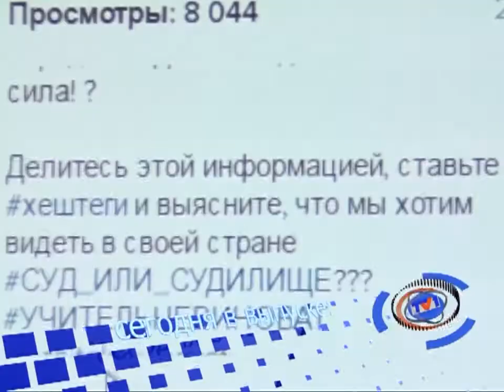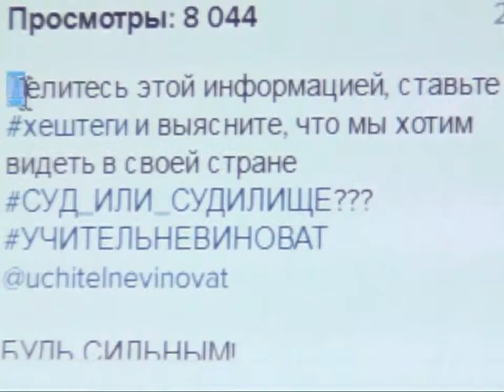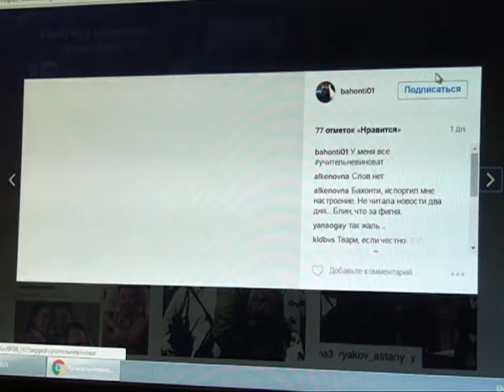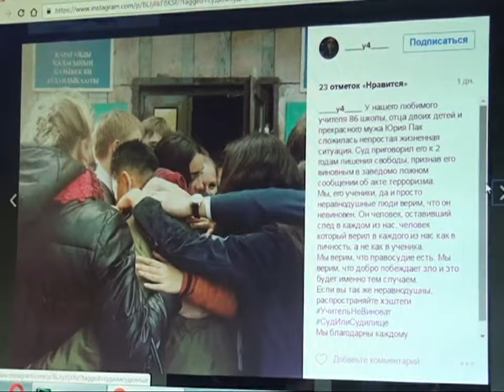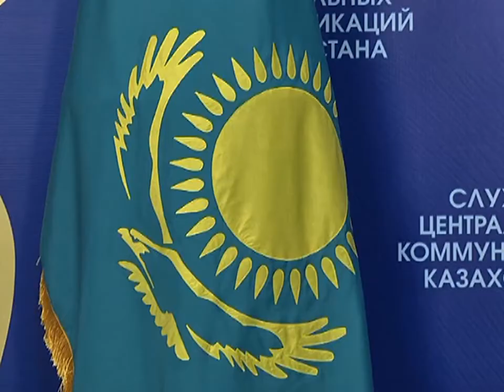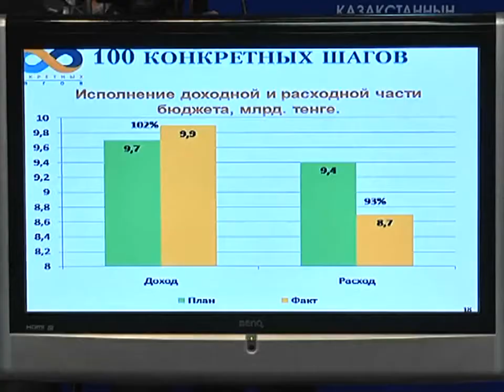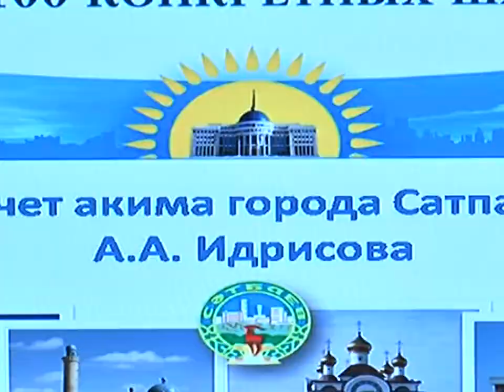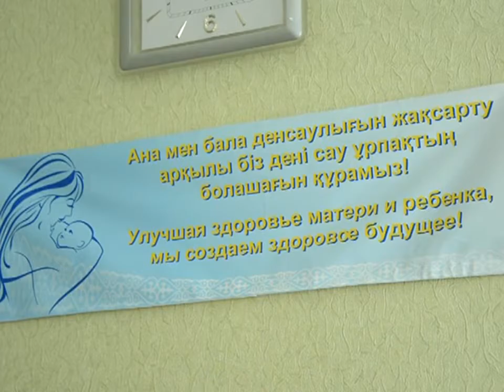07/10/2016 - Новости канала Первый Карагандинский